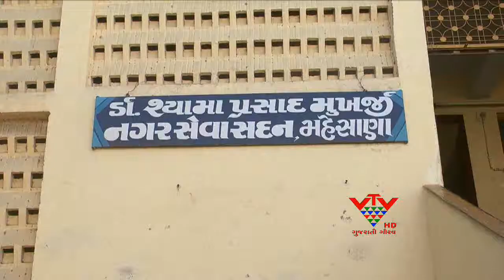VTV - MUNICIPALITY'S NOTICE TO ADMINISTRATORS OF HIMALAYA MALL, MEHSANA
મહેસાણા હાઈવે પર નિર્માણ પામી રહેલ હિમાલયા મોલના સંચાલકોને નગરપાલિકાએ નોટિસ પાઠવી છે. સરકારી રસ્તા પર દબાણ કરી ગેરકાયદે દરવાજા બનાવવા બદલ પાલિકાએ મોલ માલિક સામે કાર્યવાહી શરૂ કરી છે.